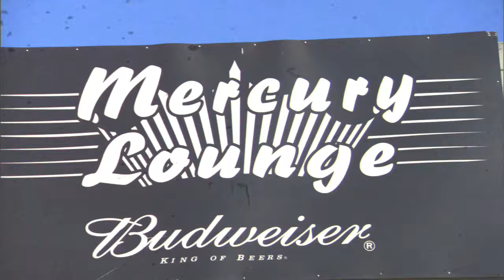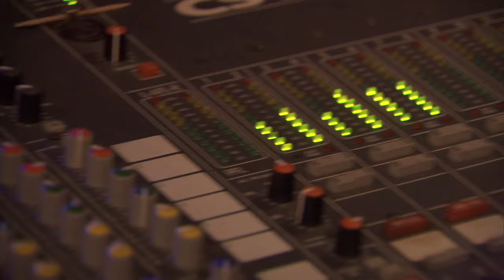Cocaine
Official music video by Jackson Taylor and the Sinners!